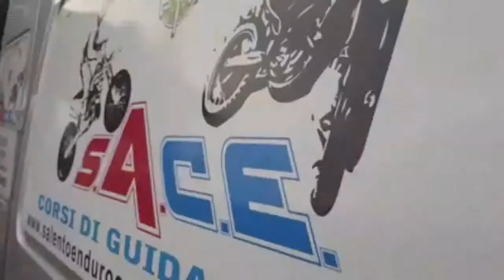TROFEO MX PUGLIA 18/02/18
TECNECO The Independent Filters Factory